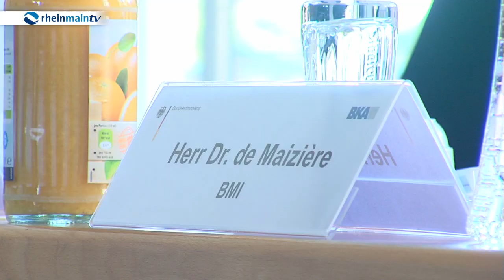De Maizière führt Gespräch über potenzielle Sicherheistgefahr Flüchtlinge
In einem Gespräch mit BKA-Präsidenten Holger Münch diskutierte Innenminister Thomas de Maiziére über die potenzielle Sicherheitsgefahr, die von Flüchtlingen ausgehen kann.